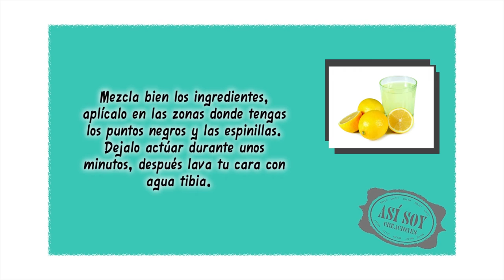Cómo eliminar los puntos negros? _ Recetas de Belleza.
Gelatina sin sabor, clara de huevo y limón para eliminar los puntos negros.